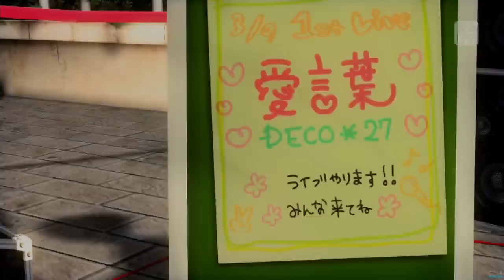[Kasane Teto] Ai kotoba (CYO Style Remix) [UTAU カバー]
Como me gusto como quedo aquí esta el segundo vídeo por el aniversario de Teto espero que les guste.. recuerden darle like..subscribirse yyyyYYYYYY COMPARTIR
y si hice dos vídeos para teto XDXD

Original pv: ito ka

Instrumental by: CYO Style

Programas:
Vocaloid 4
Utau
Studio Platinum 13

PD: al principio me costo darme cuenta del tempo del remix pero por si quieren saber.. el original es 137 y el del remix 132
PD2: El día que youtube deje de de sincronizar mis vídeos explotara el mundo XDXD